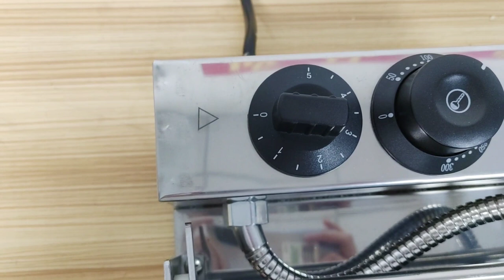KS 4 French Muffin Corn Dog Machine Hotdog,Cheese Waffle#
DM-5
Voltage:220V-240V or 110V
N.W./ G.w :8.5 KG/ 10 KG